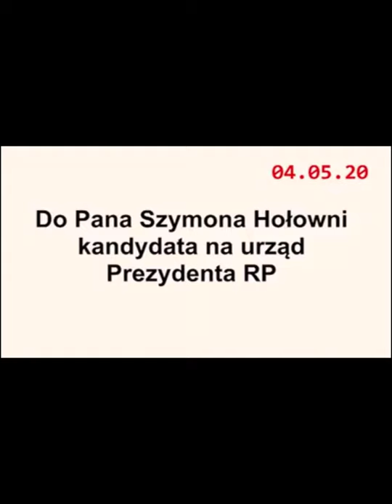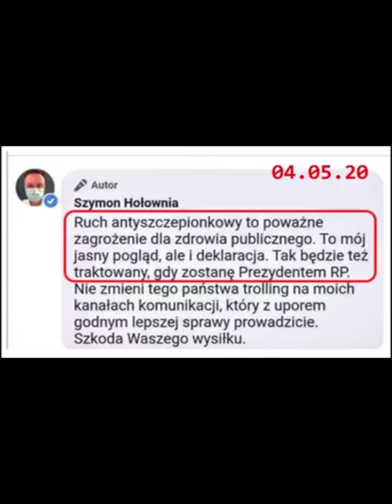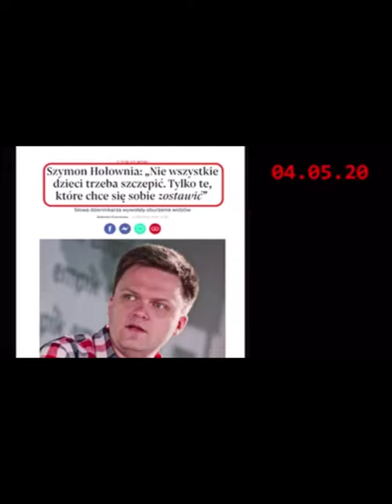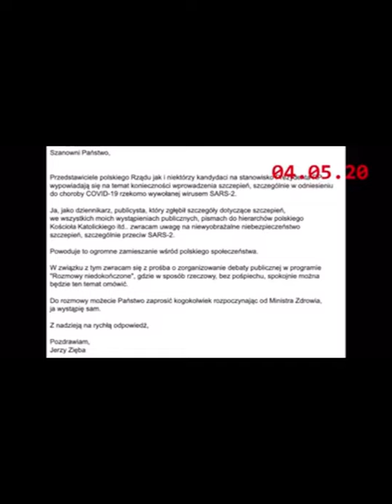5 maja 2020